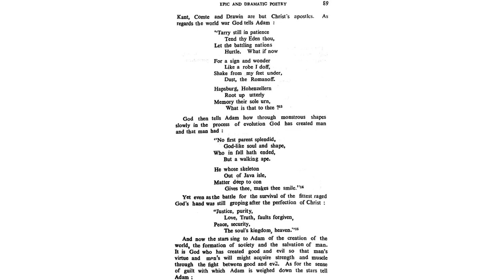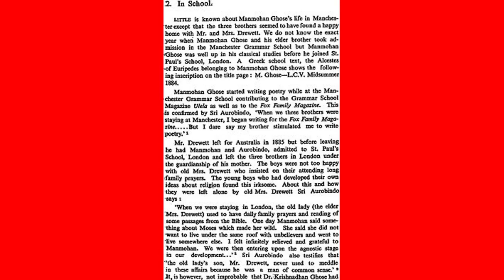A Dream by Manmohan Ghose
Thou who hast follow'd far with eyes of love

     The shy and virgin sights of Spring to-day,

    Sad soul, what dost thou in this happy grove?

     Hast thou no pipe to touch, no strain to play,

    Where Nature smiles so fair and seems to ask a lay?

    Ah! she needs none! she is too beautiful.

     How should I sing her? for my heart would tire,

    Seeking a lovelier verse each time to cull,

     In striving still to pitch my music higher:

    Lovelier than any muse is she who gives the fire!

    No impulse I beseech; my strains are vile:

     To escape thee, Nature, restless here I rove.

    Look not so sweet on me, avert thy smile!

     O cease at length this fever'd breast to move!

    I have loved thee in vain; I cannot speak my love.

    Here sense with apathy seems gently wed:

     The gloom is starr'd with flowers; the unseen trees

    Spread thick and softly real above my head;

     And the far birds add music to the peace,

    In this dark place of sleep, where whispers never cease.

    Hush, then, my pipe; vain is thy passion here;

     Vain is the burning bosom of desire!

    Forever hush'd, let me this silence hear,

     As a sad Muse in the melodious choir

    Hushes her voice, to catch the happier voices by her.

    Deep-shaded will I lie, and deeper yet

     In night, where not a leaf its neighbour knows;

    Forget the shining of the stars, forget

     The vernal visitation of the rose;

    And, far from all delights, prepare my heart's repose.

    Strive how I may, I cannot slumber so:

     Still burns that sleepless beauty on the mind;

    Still insupportable those visions glow;

     And hark! my spirit's aspirations find

    An answer in the leaves, a warning on the wind.

    'O crave not silence thou! too soon, too sure,

     Shall Autumn come, and through these branches weep:

    Soon birds shall cease, and flowers no more endure;

     And thou beneath the mould unwilling creep,

    And silent soon shalt be in that eternal sleep.

    'Green still it is, where that fair goddess strays;

     Then follow, till around thee all be sere.

    Lose not a vision of her passing face;

     Nor miss the sound of her soft robes, that here

    Sweep over the wet leaves of the fast-falling year.'